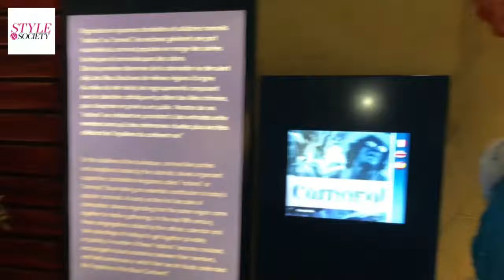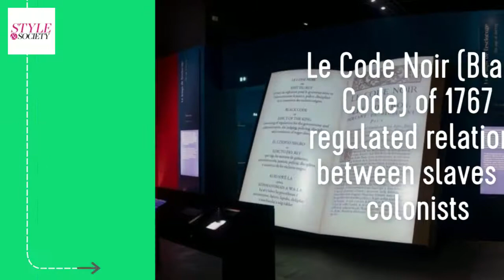Mémorial ACTe in Guadeloupe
I’ve always believed that travel is the best history book. A best kept secret and cultural capital of the Caribbean, Guadeloupe has a rich history. There, I had the pleasure of visiting the Mémorial ACTe museum, a historical masterpiece filled with historical exhibits on the Caribbean's slave trade & indigenous people.